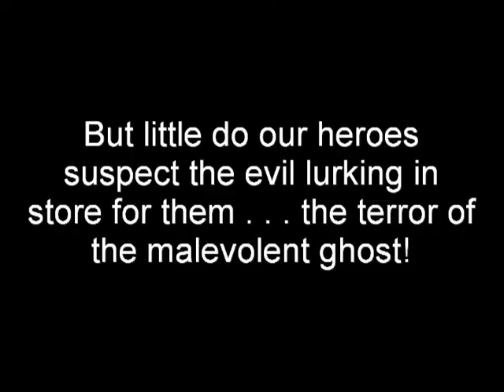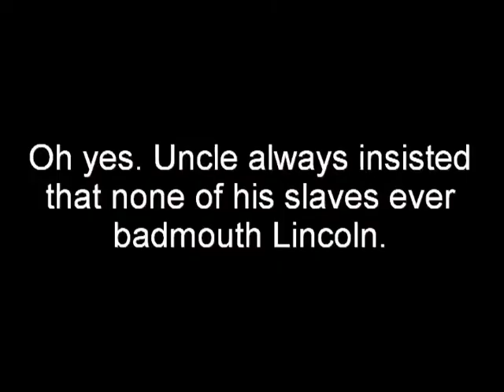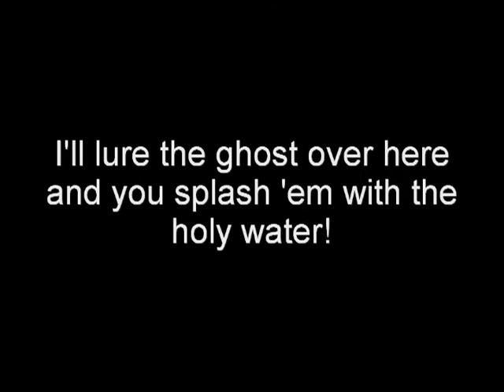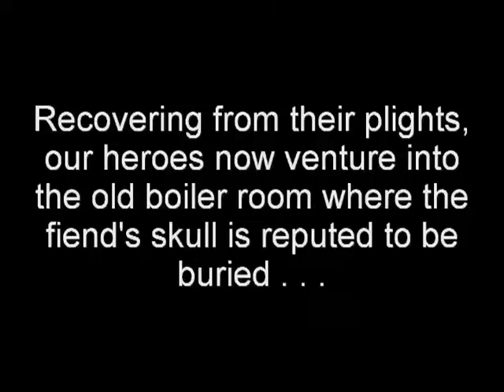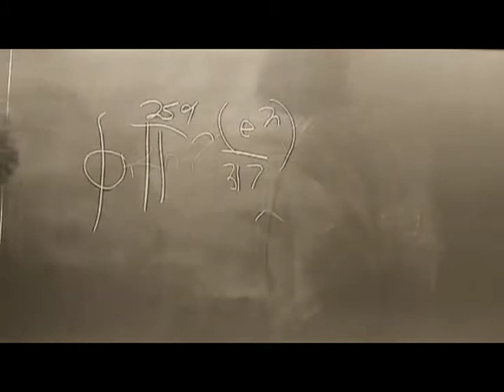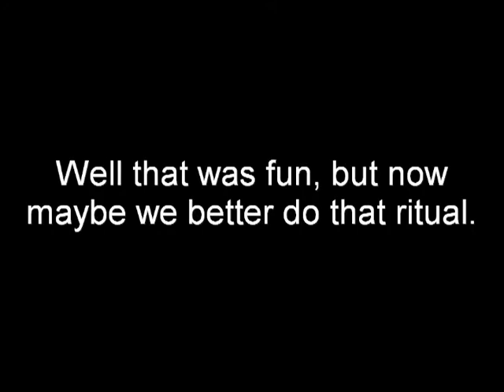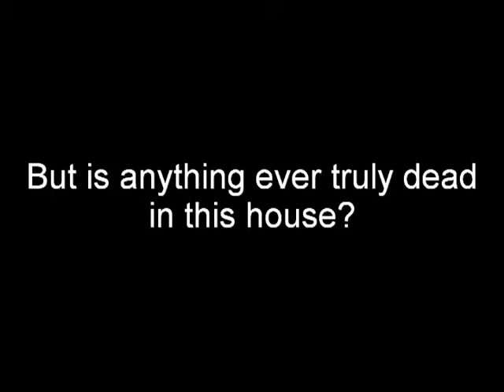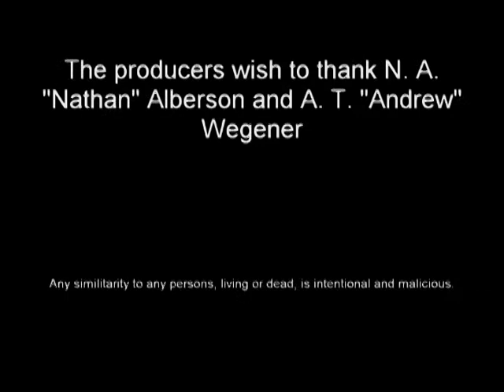Haunted House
A better quality version of The Haunted House